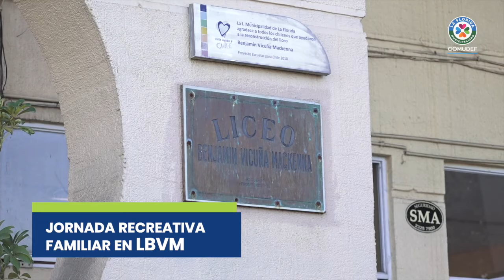Jornada Recreativa Familiar "Volver al Colegio"